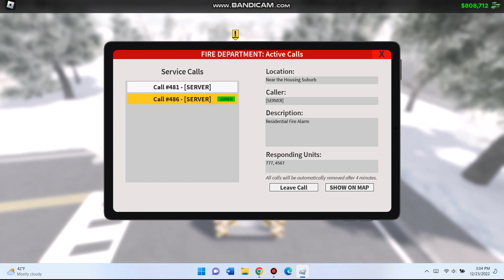Emergency response city river fire department The house ls catching on fire Part 3